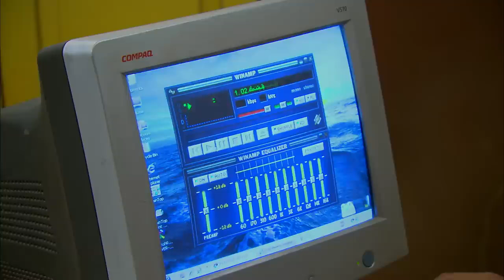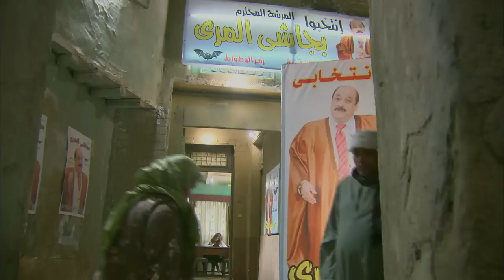أفندينا فهم اللعبة صح 😎 شوف هيعمل ايه مع النوح 😉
بطولة
مصطفى شعبان
درة
حسن حسني
سميحة أيوب
علا غانم
محمود الجندي
ياسمين الجيلاني
محمد نجاتي
عبير صبري
منة فضالي
محمد شومان
محسن منصور
مي سليم
حسين الإمام
محمود البزاوي
نهلة زكي
ياسر الطوبجي
ضياء الميرغني
إنجي علي

الإنتاج:
The Gate Media Group
عاطف كامل
زكي عبدالحميد